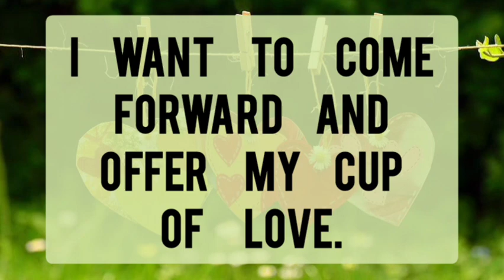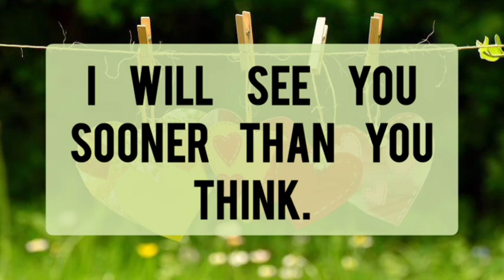DM to DF 🌞🧿 ll DM Channeled messages for DF ll Twin flame reading ❤️‍🔥👩🏻‍❤️‍👨🏻